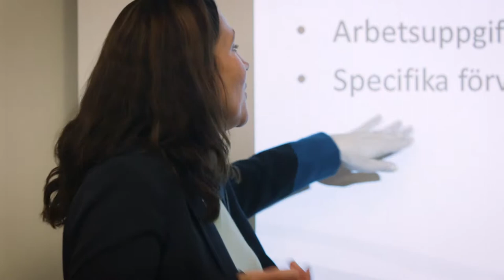Welcome in to SIS world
SIS participates in ISO and CEN, the global networks that create standards. With us, stakeholders collaborate on the best practices that promote Sweden’s competitiveness and a smart, sustainable society.